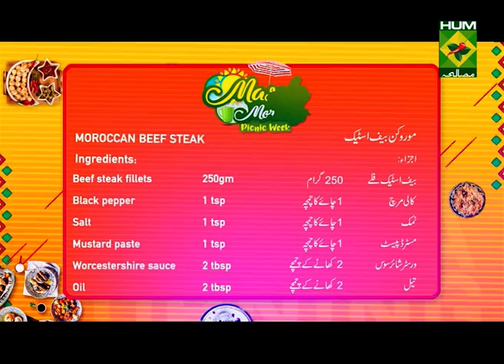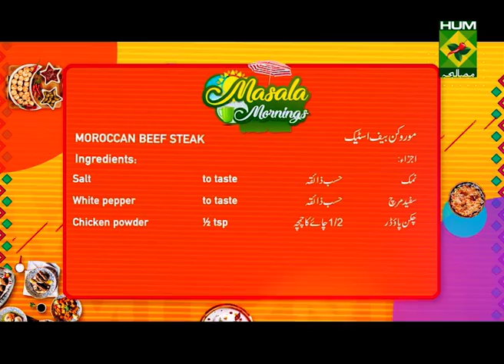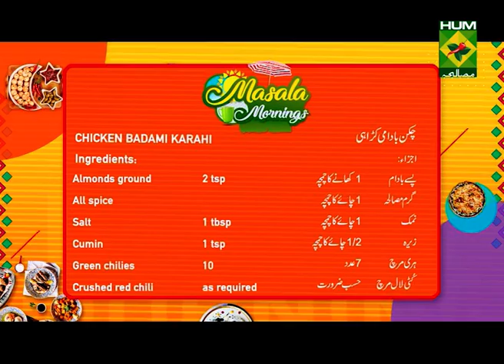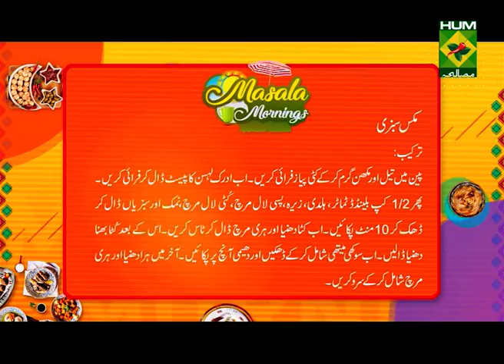How To Make Chicken Badami Karahi? Masala Mornings | Masala TV | Shireen Anwar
This Chicken Badami Karahi Recipe will help you achieve the perfect combination of flavors. Try out this very yummy recipe!

Watch this Masala TV video to learn how to make Chicken Badami Karahi, Mix Sabzi And Moroccan Beef Steak Recipes.

Chicken Badami Karahi

Ingredients:
Cloves     4
Black pepper    1 tsp
Tomatoes blanched  3
Almonds ground    1 tbsp
All spice     1 tsp
Cooking method
Heat oil Fry chicken well for 10 to 15 minutes Then add 1 cup of water fry well. Add ½ cup of oil then add 1 tbsp of ginger garlic paste, salt, tomatoes cut in halves, remove skin. Add  1 tbsp of almond powder, black pepper, cumin, chopped red chilies & coriander leaves. Lastly add all spice mix well. Remove in a bowl. Garnish with green coriander, serve.

Mix Sabzi

Ingredients
Oil    ¼ cup
Potatoes    2 cup
Carrots   1 cup
Peas frozen &fresh  1 cup
Onions   1 cup
Cooking Method:
Heat oil with butter adds chopped onion fry well. Add ginger garlic paste fry well. Add ½ cup of blended tomatoes, turmeric, chili powder, crushed red pepper, salt and vegetables cover and leave for 10 minute. Add chopped coriander, green chilies toss well then add ½ tbsp of crushed and roasted coriander.
Add fenugreek cook on low flame for 3 - 4 minutes turn the flame off. Garnish with coriander and green chilies.

Moroccan Beef Steak

Ingredients:
Beef steak fillets     250gm
Sambal oleak paste    2 tsp
Moroccan sauce:
Thai chili     10
Chopped red chili    1
For Vegetables:
Broccoli     as required
Carrot      as required
Cauliflower     as required
Peas      as required
Potatoes     as required
French beans    as required
Mashed potatoes:

Directions:
Marinate beef undercut steak  with black pepper, salt, mustard paste, worcestir shire sauce and oil. Set aside .Grease grill with oil  and cook beef steak fillets for 10 min .For sauce heat oil add onion sauté well then add garlic cook for 2 min. Blanch vegetables with baking powder, mix salt and pepper.
Moroccan sauce:
Heat butter add garlic, thai chili, sambal oleak, milk, cream, salt, pepper, chicken powder, and red chili chopped cook well. Add beef steak coating with the sauce. cover and cook slowly till beef steak is cooked 10-15 minutes.

To serve veggies, heat 1 tbsp of butter 1 tbsp of garlic sauté well then add all vegetables, oregano, salt and pepper mix well
For mashed potato heat butter with boiled and mashed potatoes mix well. Add white pepper, salt, chicken powder mix well and serve.